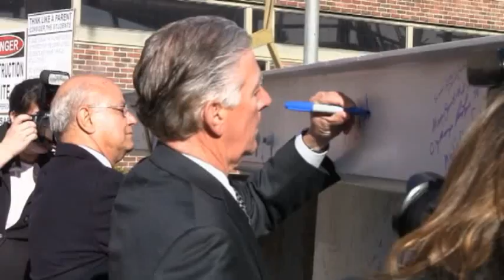A Beam To The Future: UMass Lowell ETIC Beam Ceremony (short version)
(March 30, 2011) A Beam to the Future: New Building, Time Capsule and Smith Hall Celebration - UMass Lowell ETIC (Emerging Technologies and Innovation Center) beam ceremony. UMass Lowell Chancellor Marty Meehan was joined by distinguished guests, faculty, staff and students signing the final beam that is then placed atop the new ETIC.